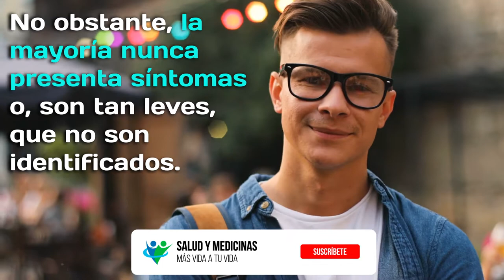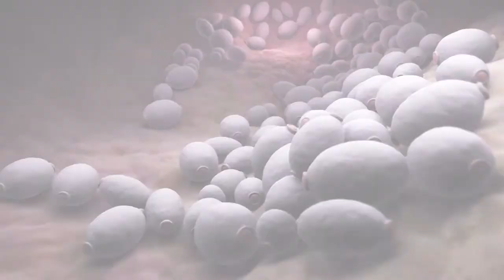Cómo detectar a un hombre con VPH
Aprende a conocer los síntomas de papiloma humano en hombres. El VPH puede pasar desapercibido, pero lo mejor es conocer las formas de prevención. Descubre cómo saber si un hombre es portador del papiloma humano.